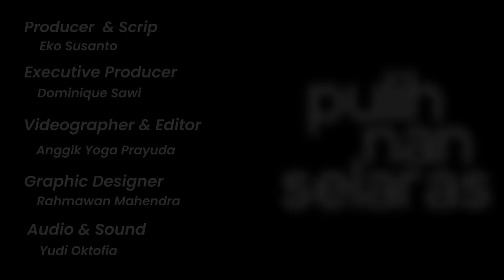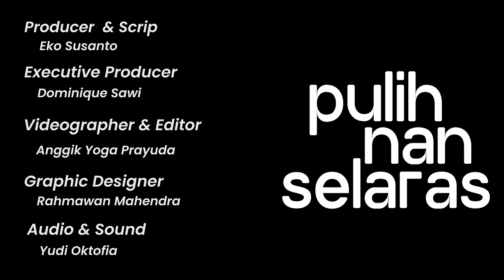KETULUSAN BERUJUNG GERRR.. MINDFUL LEWAT STAND UP COMEDY - NOPEK NOVIAN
Ceplas Ceplos dan persona yang apa adanya menjadi karakter khas Komika Nopek Novian, hingga bisa bertahan di kancah Stand Up Comedy sampai saat ini. Dikenal sebagai komika yang kerap mengangkat tema anak petani dan kehidupan desa sebagai materi stand upnya, Nopek meyakini kalo ketulusan selama ini menjadi kuncinya dalam berkarya.

Di Podcast Pulih Nan Selaras kali ini, Nopek juga menyebut kalau stand up comedy jadi salah satu caranya untuk bisa berdamai dengan keadaan, termasuk saat harus kehilangan sang Ibu.

Lantas, apa aja rahasia Nopek agar kontennya bisa selalu FYP ? Apa tantangan terbesar dirinya sebagai anak daerah yang berkarier di ibukota?

Simak pembahasan dan obrolan lengkapnya di Podcast Pulih Nan Selaras bersama Adjie Santosoputro. Episode ini juga dapat didengarkan di Spotify Pulih Nan Selaras.

Podcast Pulih Nan Selaras didukung sepenuhnya oleh MRA Media dan Brava.

Mau belajar memulihkan batin lebih utuh lewat jalan kesadaran:
Mau request topik? Tinggal tulis di